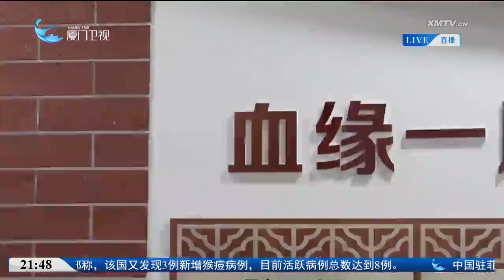【兩岸】廈門台商捐資助學 護航學子求學圓夢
在翔台商捐資助學愛心活動日前在廈門市翔安區台胞服務中心舉行，兩岸同心以善濟學，助力學子們圓夢。